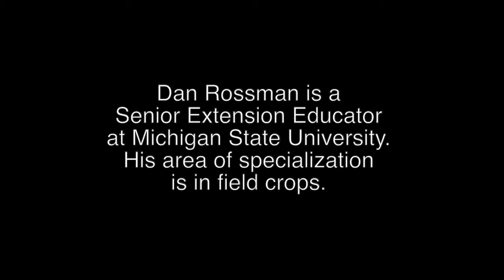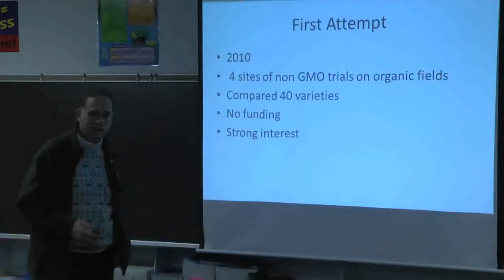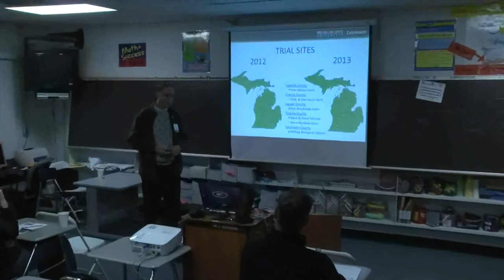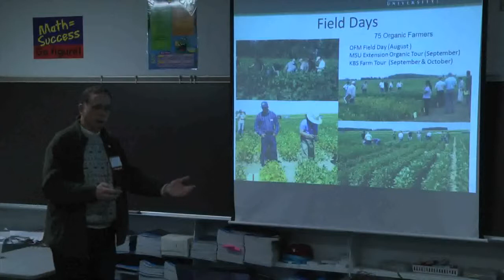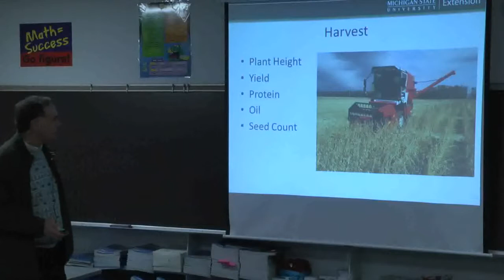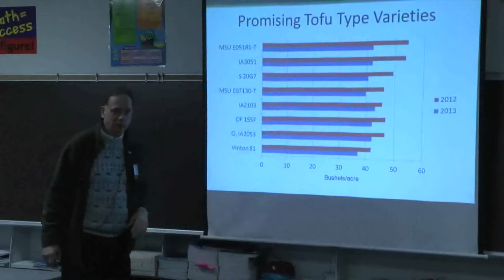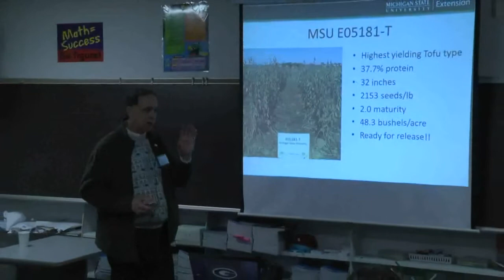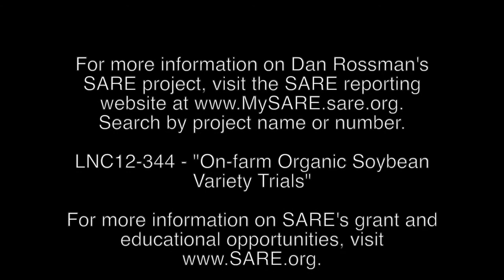Dan Rossman Organic Soybean On-Farm Trials Farmers Forum Presentation 2014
In this video, SARE grant recipient, Dan Rossman, presents, "2012 & 2013 Michigan Organic Soybean Variety Trials" at the 2014 NCR-SARE Farmers Forum. Read more about his most recent SARE grant